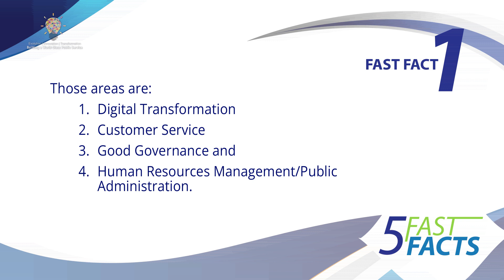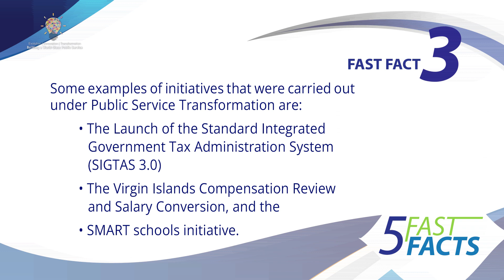5 Fast Fact - Public Service Transformation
Here are 5 Fast Facts about the Public Service Transformation Programme